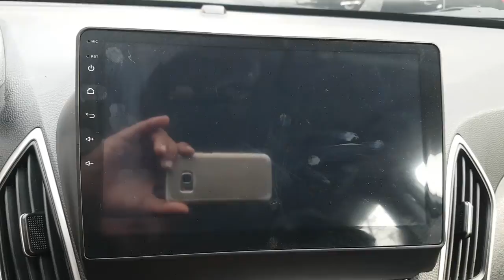2010 TUCSON AU040187